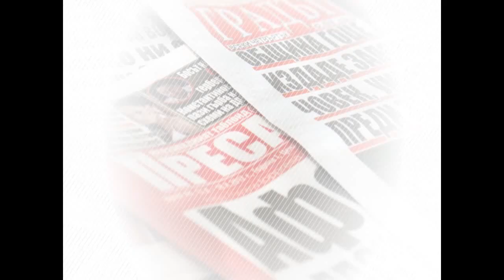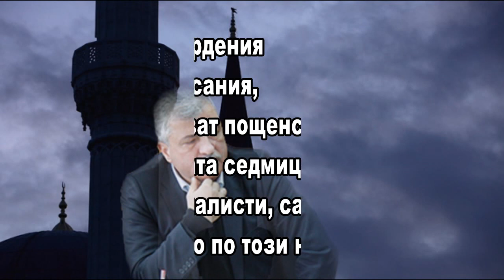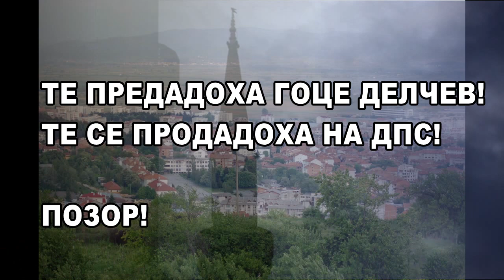Джамия - Гоце Делчев Кючек